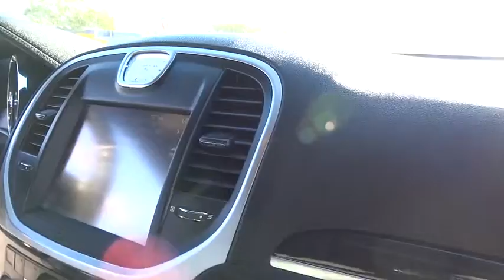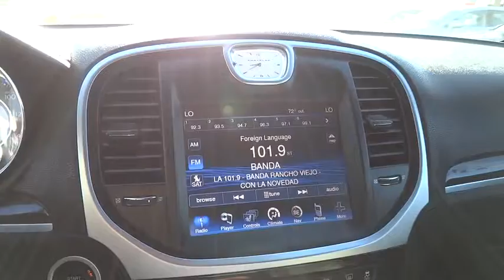2014 Chrysler 300 Ventura, Oxnard, San Fernando Valley, Santa Barbara, Simi Valley, CA 55896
2014 Chrysler 300

Crown Dodge
6300 King Drive

Come see this 2014 Chrysler 300 300C. It has a Automatic transmission and a Regular Unleaded V-6 3.6 L/220 engine. This 300 features the following options: Wireless Streaming, Window Grid Antenna, Wheels: 18 x 7.5 Aluminum Chrome Clad, Valet Function, Uconnect w/Bluetooth Wireless Phone Connectivity, Trunk Rear Cargo Access, Trip Computer, Transmission: 8-Speed Automatic, Transmission w/AUTOSTICK Sequential Shift Control and Oil Cooler, and Tires: P225/60R18 BSW Touring. Test drive this vehicle at Crown Dodge Chrysler Jeep Ram, 6300 King Drive, Ventura, CA 93003.